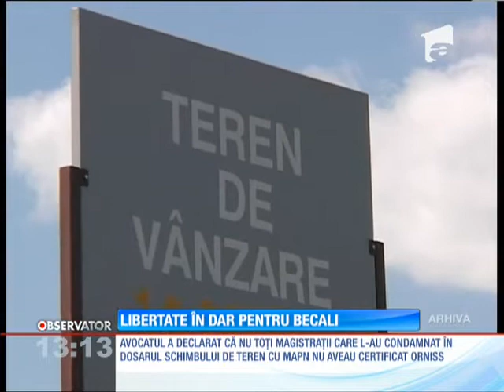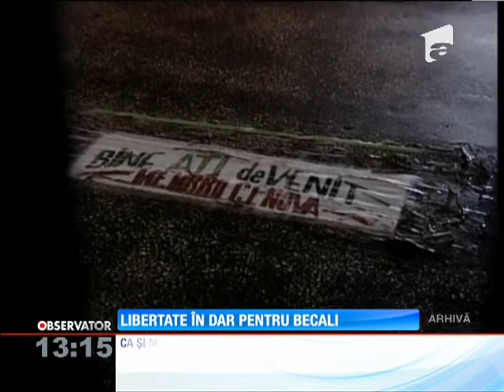Avocatul lui Gigi Becali spune că afaceristul ar putea fi liber de sărbători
Gigi Becali l-ar putea aştepta pe Moş Crăciun, acasă, în sânul familiei. Avocatul lui susţine că, în câteva zile, judecătorii vor constata că patronul Stelei a fost condamnat de un magistrat care nu avea dreptul să se pronunţe pe actele clasificate din dosarul schimbului de terenuri cu MApN., Stiri, Antena 1, 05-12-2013 Abonează-te la canal